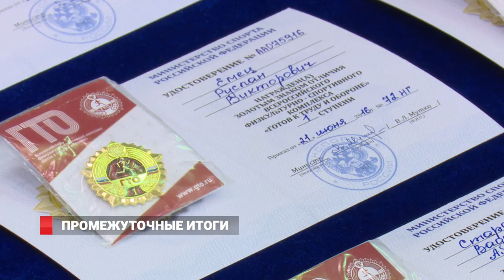Промежуточные итоги работы комплекса «ГТО» подвели во Владивостоке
На последнем в этом году краевом фестивале нормативы сдавали спортивные федерации Приморья. За весь 2016 год узнать свою готовность к труду и обороне смогли также школьники и студенты —то есть представители первых 6-ти возрастных ступеней.